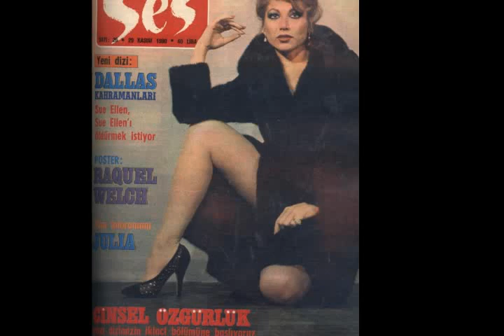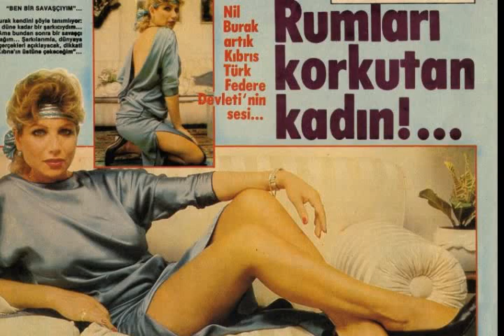Nil Burak - Tatlı Tatlı ( Orijinal plak kayıt )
Nil Burak - Tatlı Tatlı